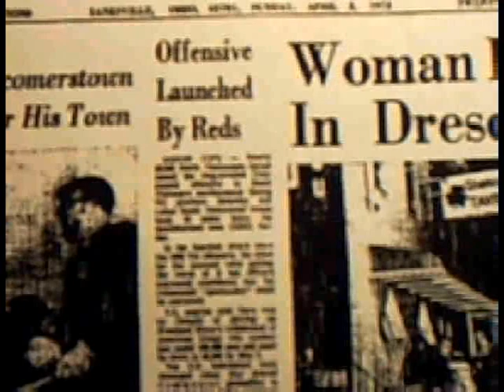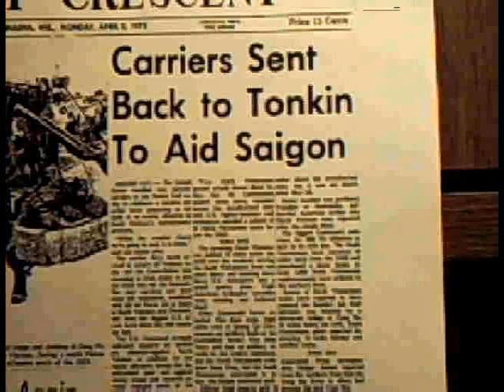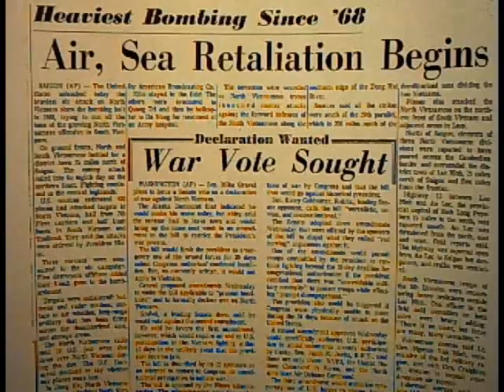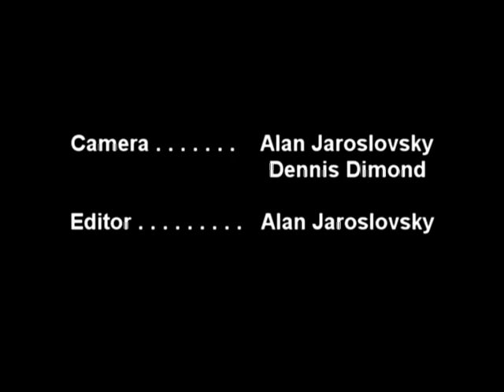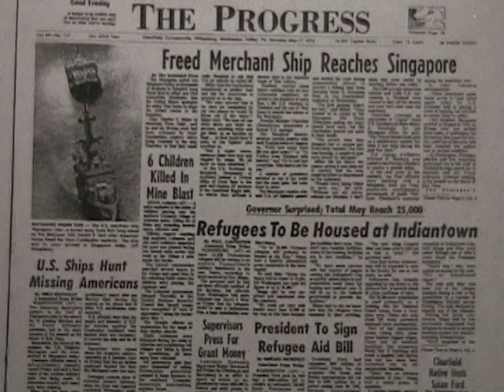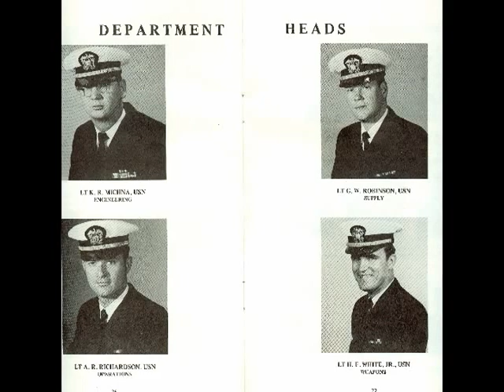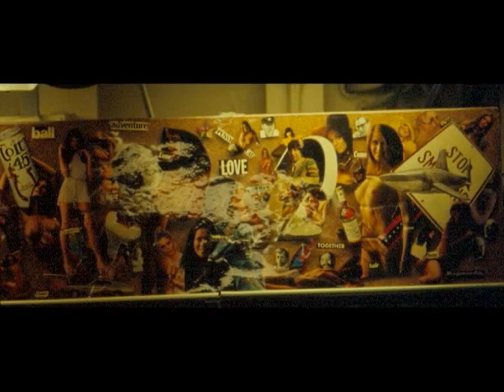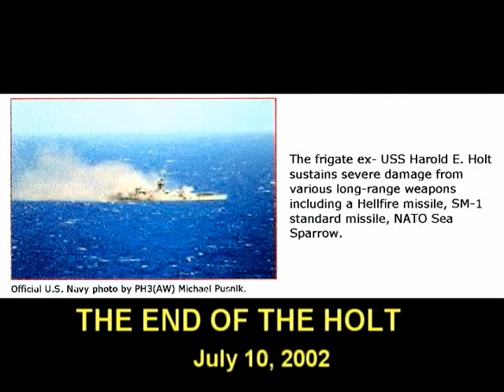USS Harold E Holt, Part I, Vietnam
This camera work was done by Alan Jaroslovsky and Dennis Dimond. Jaroslovsky is credited for editing. It includes some of my Mayaguez Incident pictures and an illustration of mine so I'll share it here.